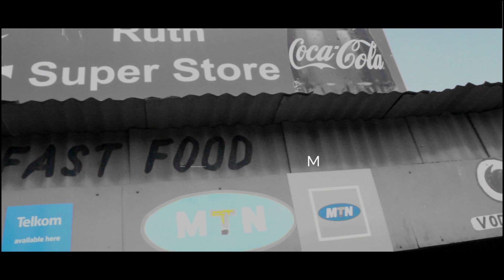Rethax McDope Feat Choppa Renegade (Oficial Music Video)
BAMF (Deluxe Version) On The Way!!!

Shot By TechTrinity Africa Films
-2019 TechTrinity Entertainment